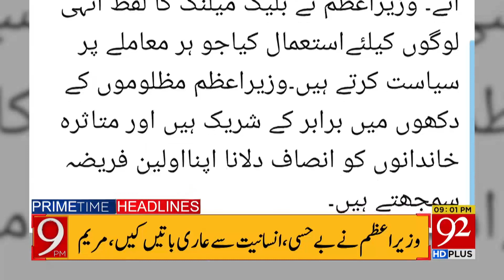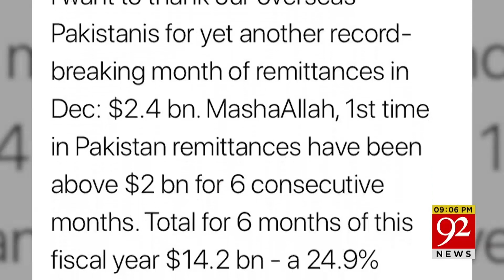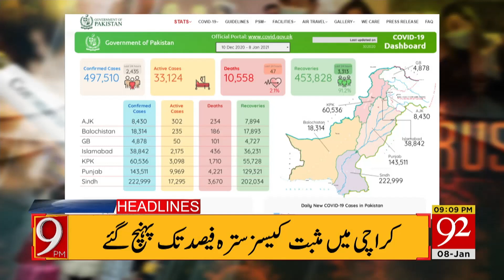PM Imran Khan thankful to Pakistanis | Headlines | 09:00 PM | 08 January 2021 | 92NewsHD